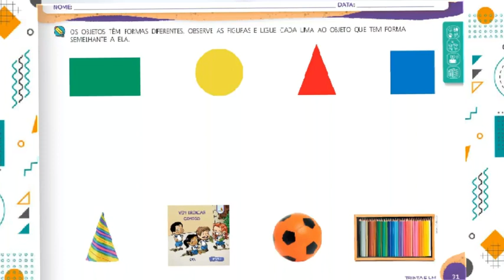Maternal 2 - Aula 8